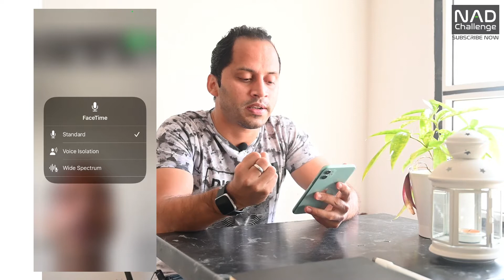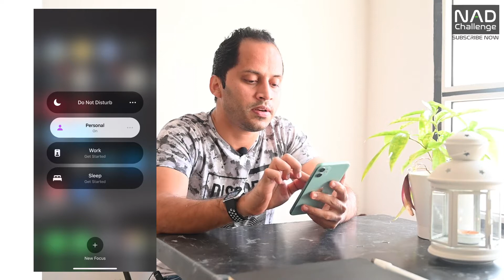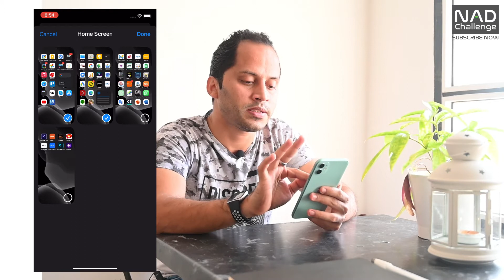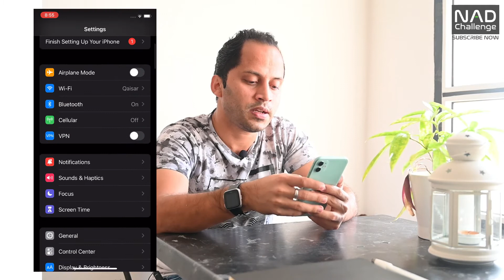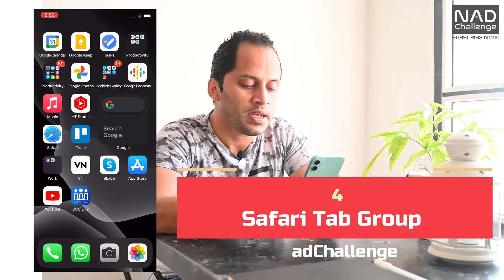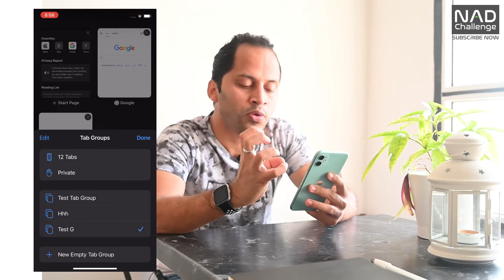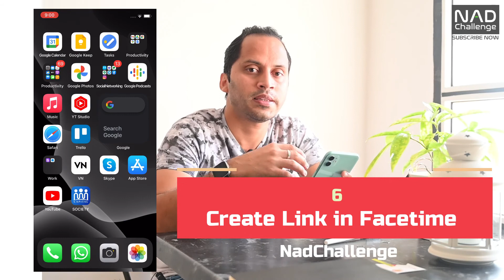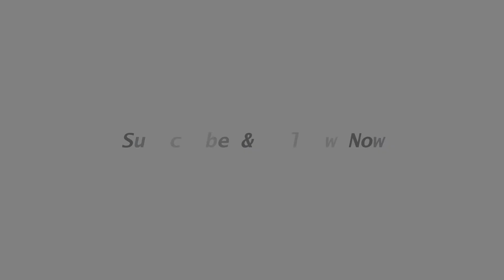അടിപൊളി iOS 15 New Features | Focus Mode, Camera Text, Tab Group, Facetime Link | NadChallenge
Dear Viewers,
Name: Nadeer Khalid (NadChallenge Talk)